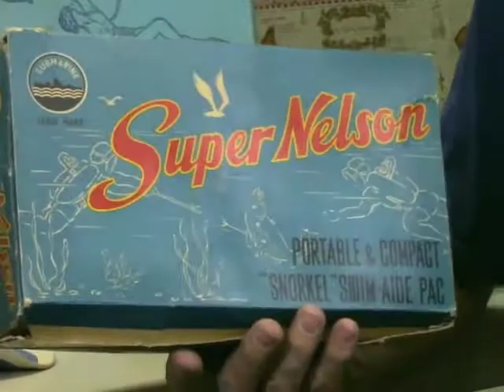Sea Hunt in one and a half minutes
Lloyd Bridges and a stock music track. If you can hold your breath through this entire video,  you get your scuba certificate. Ready? GO!